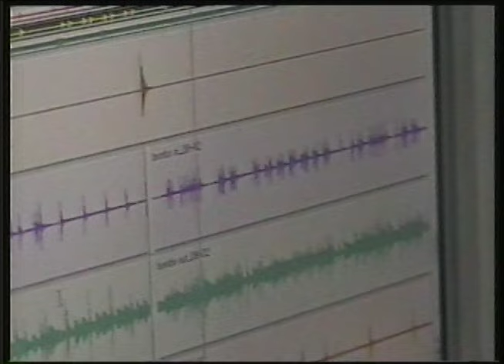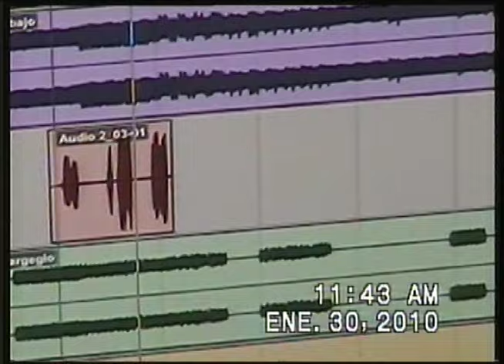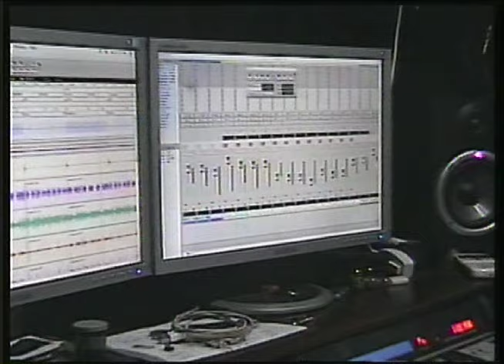Subconsciente? - represion latinoamericana (COVER) Arkangel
Subconscinete? 2010
tema :represión latinoamericana
original de Arkangel 1984

Eduardo Vargas: Guitar & vocal
Santiago Breppe: Bass & vocal
Renny Vargas: Drums

Produced and Mixed by Subconsciente?
Recorded at Castillo REC. / La Gente REC